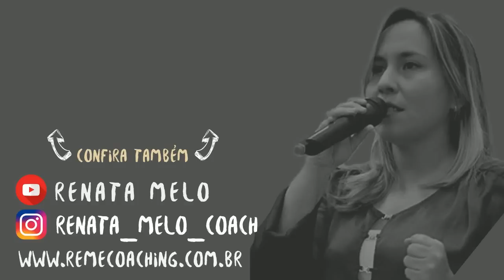Situações que não recomendo fazer Dinâmica de grupo | Renata Melo